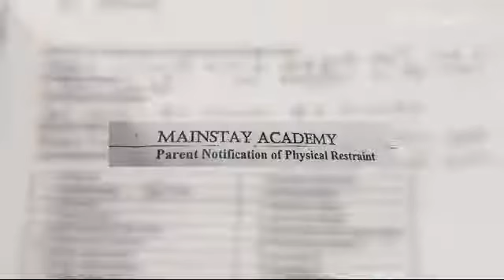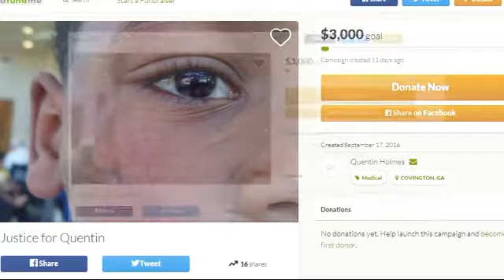Teachers accused of abusing boy with autism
A Georgia mother alleges her autistic son was physically abused by his teachers and that she has the pictures to prove it.